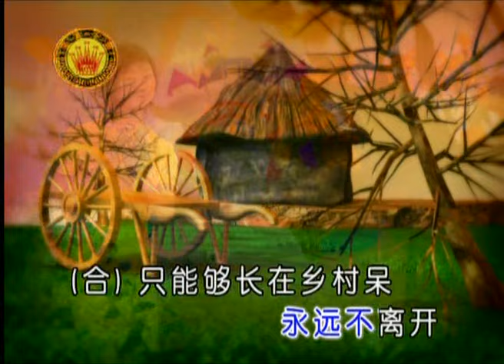[庄学忠 | 李俐青] 月下对口 -- 情歌对唱2 (Official MV)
庄学忠 -- 情歌对唱2 (Official MV)